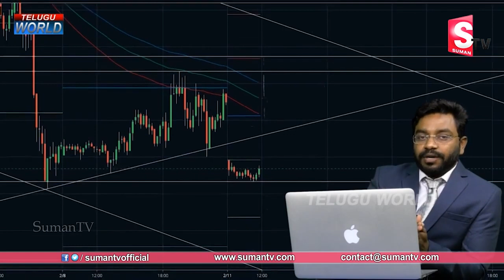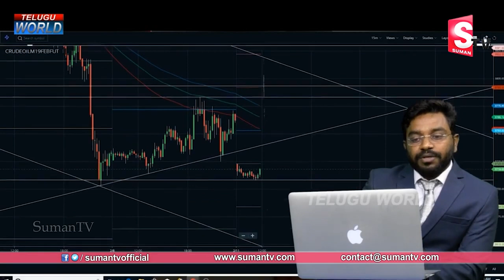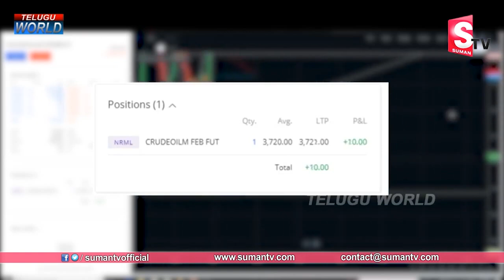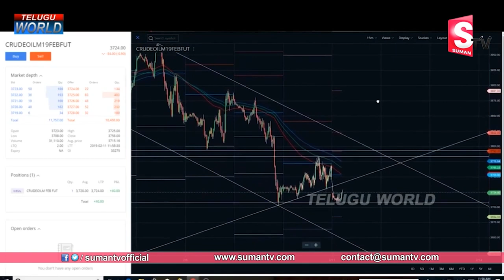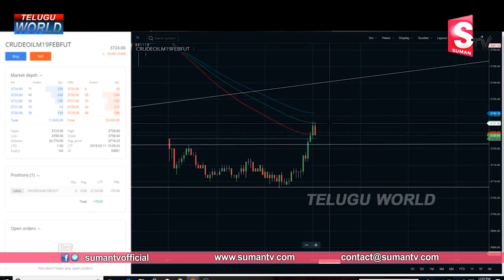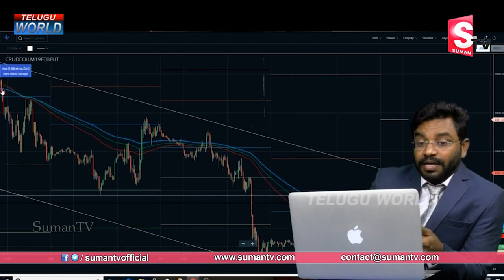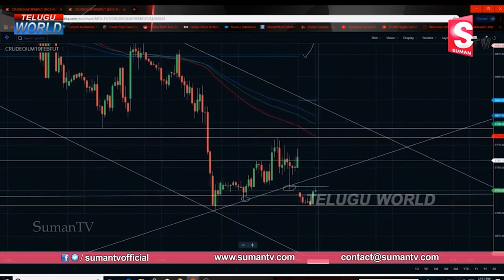స్టాక్ మార్కెట్లో రూపాయలు కోట్లుగా మారడం | How to make money in Stock Market | How Success inTrading